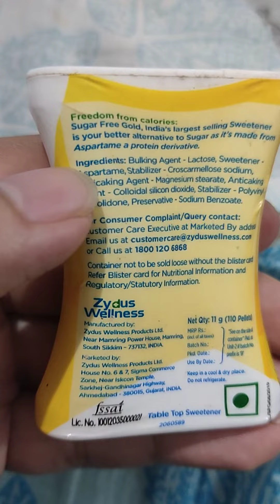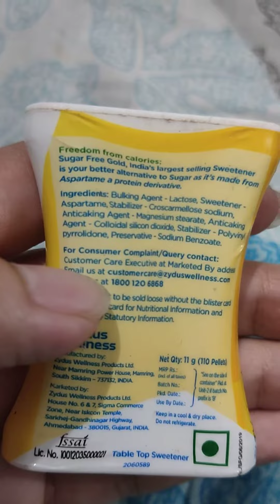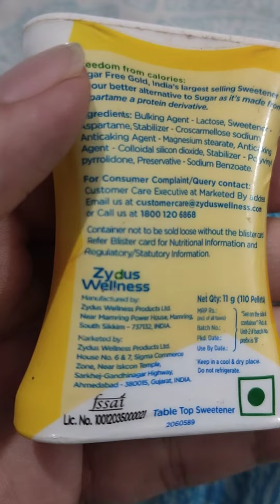Sugar Free Gold complete information and full review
Sugar Free gold complete information and full review...full details..